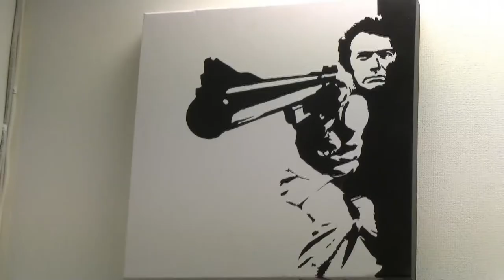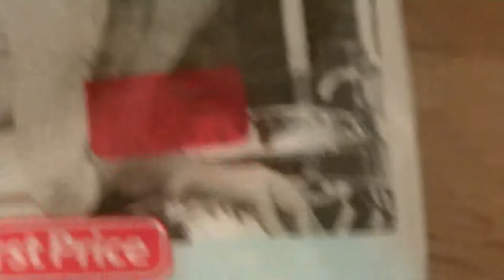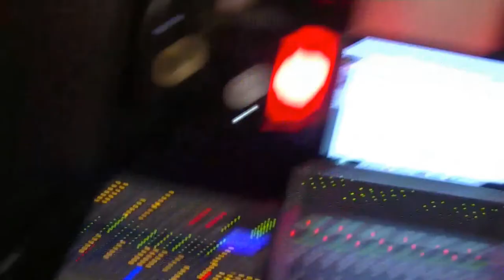Afflicted Creation Studio Diary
This is what happend when we were in studio recording the first half of out upcoming album "Collapse".